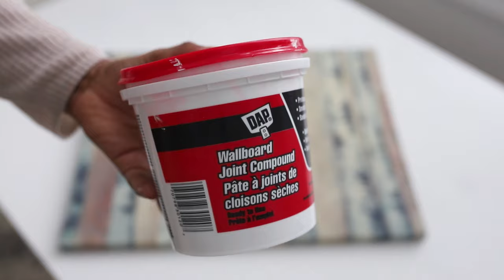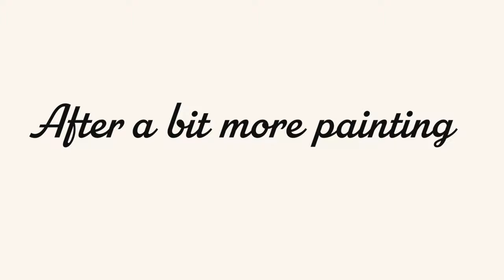DIY abstract art ideas | DIY Painting Canvas Art | Abstract Art Easy and Fun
Hope you enjoy these DIY abstract art ideas. I needed some wall art so I decided to make my own DIY painting canvas art for less than $20. These  DIY abstract art ideas were inspired from Restoration Hardware and Pottery Barn and other high end modern home decor stores.

What you need:
Canvas in any size
Joint Wall Compound- Home depot
Hard board - Home depot
Acrylic paint in various colors
Wood glue

MUSIC INFO.
➤ Download Track:
 Track Info:
Title : Fancy
Artist : Saidbysed
Genre : Hip Hop & Rap
Mood : Happy